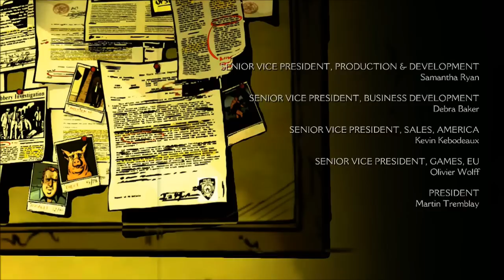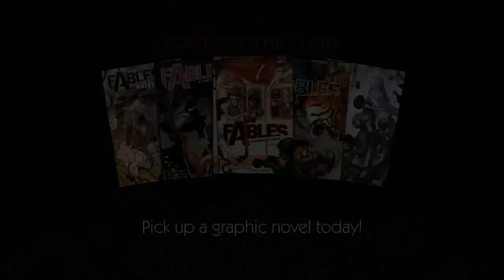Best Friends Play The Wolf Among Us (GRAND FINALE)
This is it! Woolie's punched alot of babies, and screamed at lot of ladies, but we are finally at the end of this wacky film noire fairy tale!